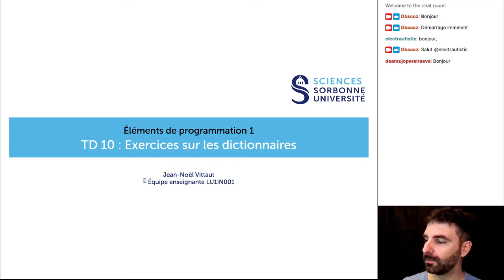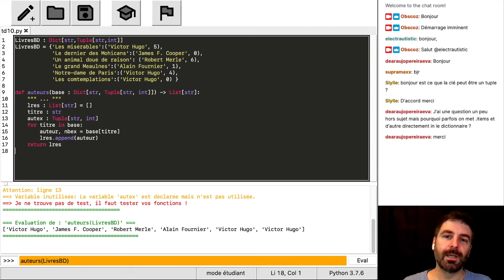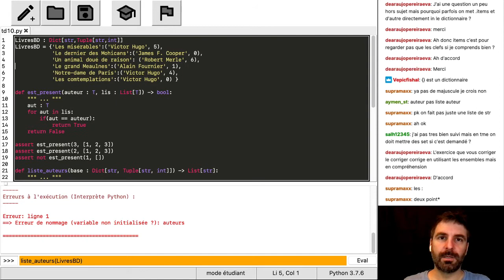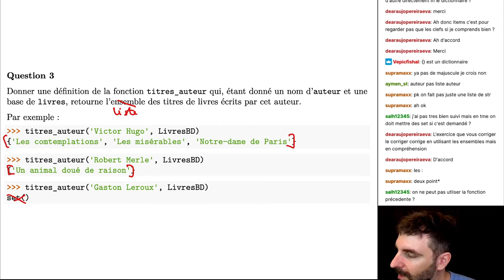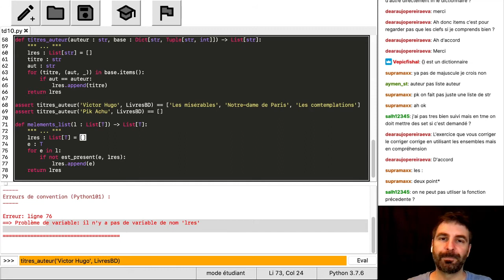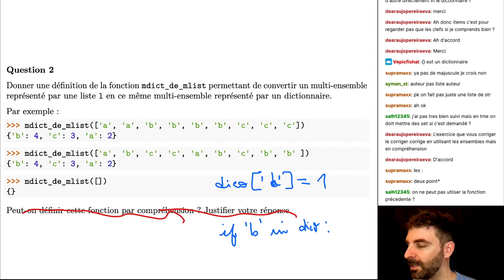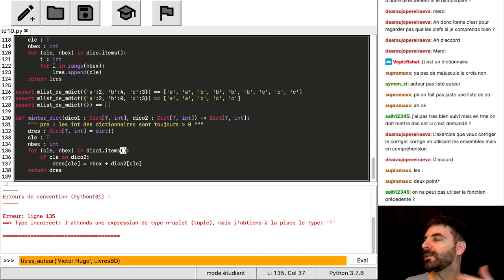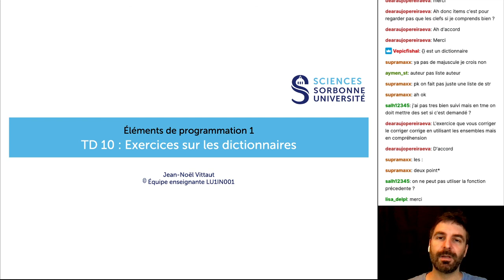Éléments de programmation 1 - TD 10 : Exercices sur les dictionnaires (16/12/2020)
Python - Éléments de programmation 1 - TD 10 : Exercices sur les dictionnaires (16/12/2020)